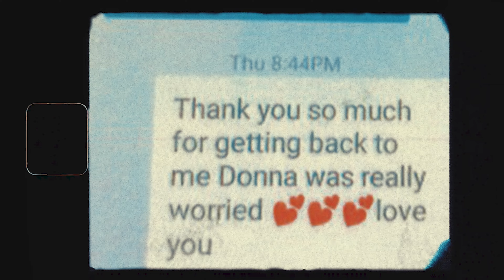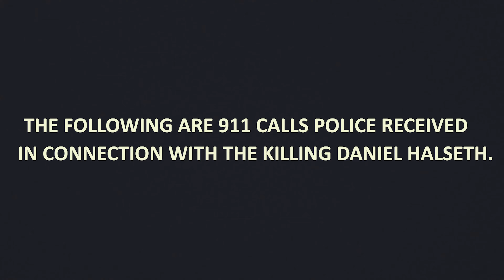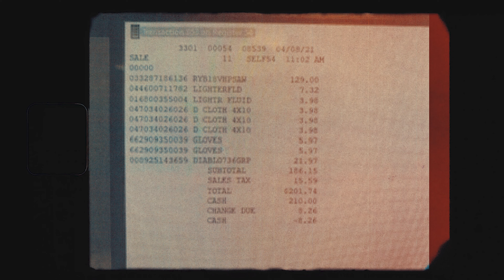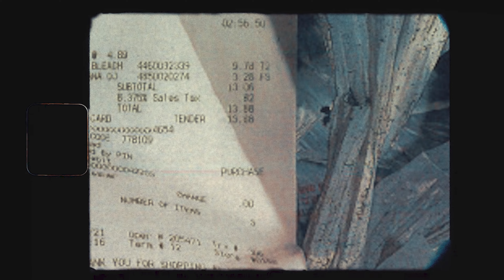The Twisted Teenage Love Story: How a Father's Disapproval Led to Murder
Today's video goes over twisted teenage 16-year-old girl and her 18-year-old boyfriend are accused of killing the girl’s father and bragging about it on camera. Sierra Halseth and Aaron Guerrero killed Sierra’s dad Daniel because he didn’t approve of their relationship. After her parents banned Sierra from seeing Guerrero, her dad disappeared. The teens have been charged with murder.

If you enjoyed the video, please help support the channel by liking, sharing, and subscribing if you haven't already, as well as letting me know your thoughts in the comment section.